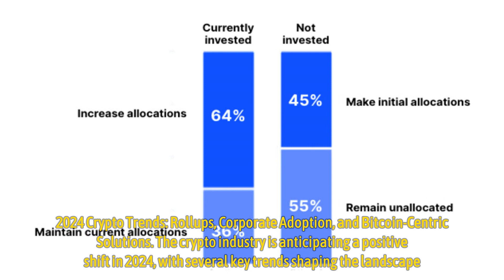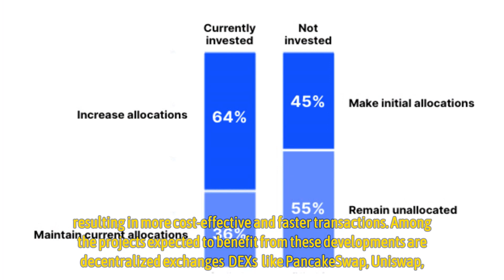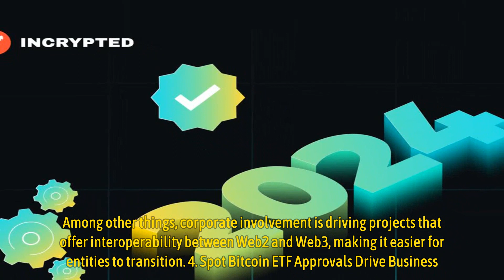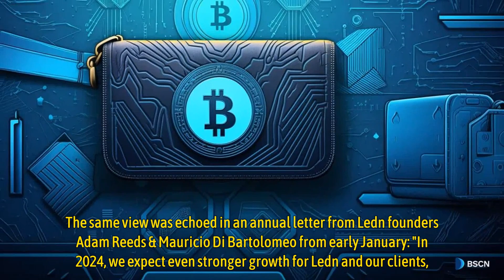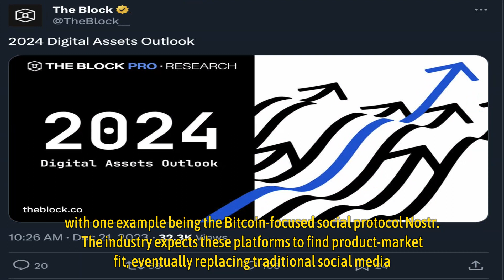2024 Crypto Trends: Rollups, Corporate Adoption, and Bitcoin-Centric Solutions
2024 Crypto Trends: Rollups, Corporate Adoption, and Bitcoin-Centric Solutions.

The crypto industry is anticipating a positive shift in 2024, with several key trends shaping the landscape.

After a prolonged crypto winter, increased institutional demand and growing Bitcoin adoption are expected to drive innovation. Notable trends to watch include corporate involvement, Bitcoin-centric developments, and scalability across various blockchains.